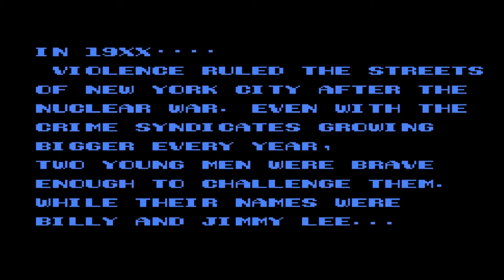DOUBLE DRAGON 2 (NES) / FAMICOM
The arcade version of Double Dragon II: The Revenge begins with Marian, the damsel in distress from the original Double Dragon, being shot to death by the leader of the Black Warriors. Once again, the players assume the role of brothers Billy and Jimmy Lee, who are now tasked with the duty of avenging Marian's death.